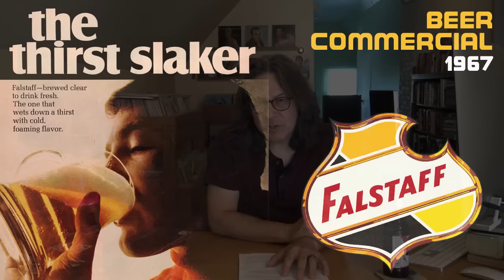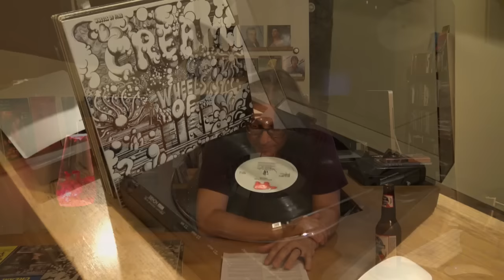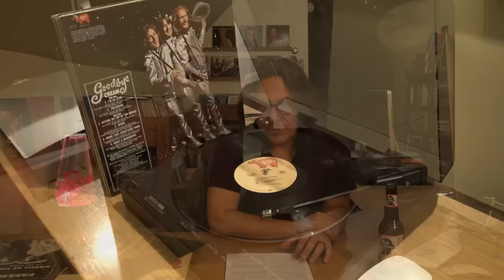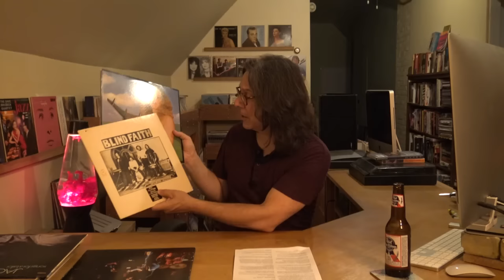The History of CREAM | #168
Cream's importance in the development of rock music cannot be underestimated. Their blues and jazz backgrounds formed the basis for the rock virtuoso and soon the rock industry followed. This history traces the early beginnings of the band through their 2.5 years together and slightly beyond.